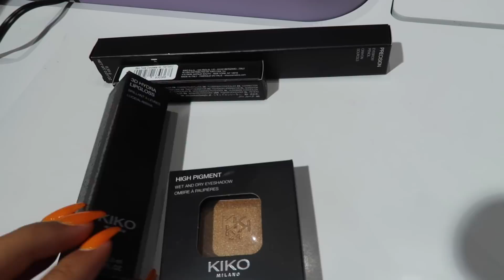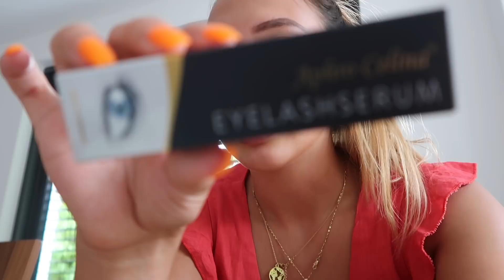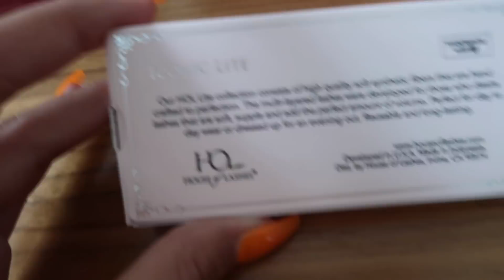Trip mit meiner Schwester nach Saarbrücken 👭 -Adorable Caro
hey babes!

Ich hoffe, dass euch der Vlog gefallen hat - Let me know
-AC